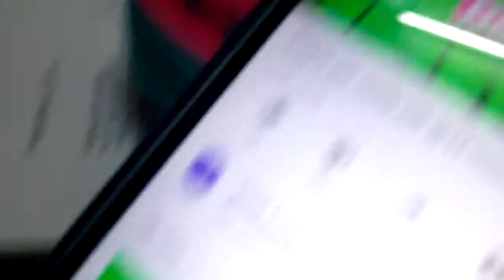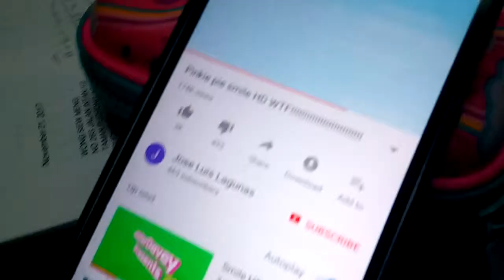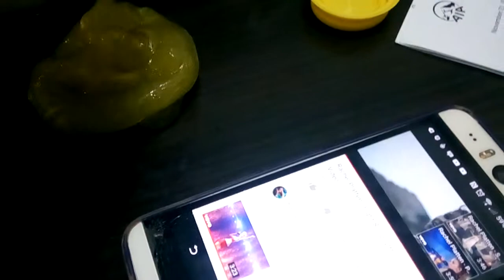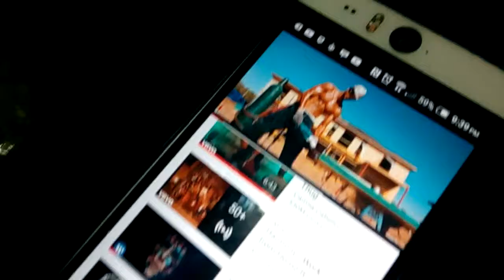IS THIS OKAY?Slime